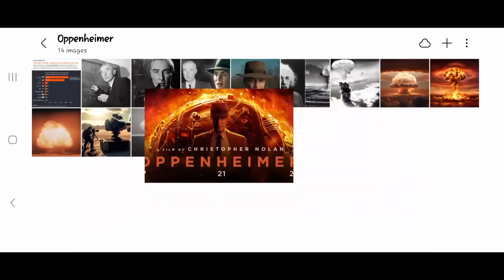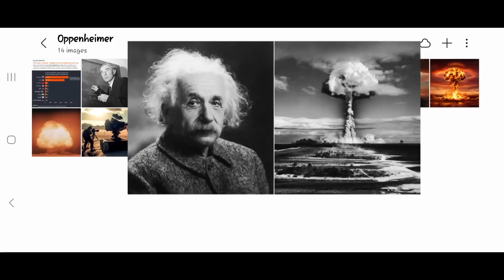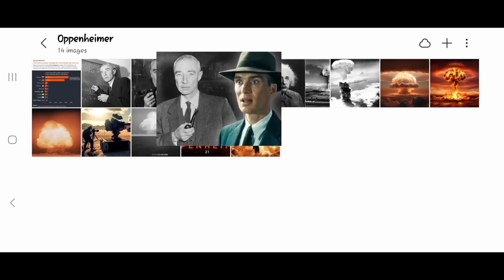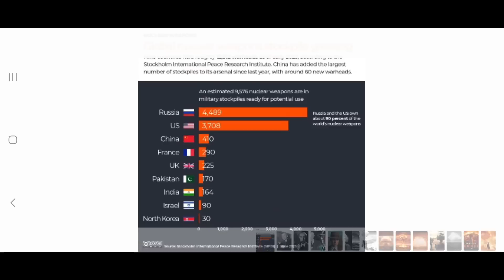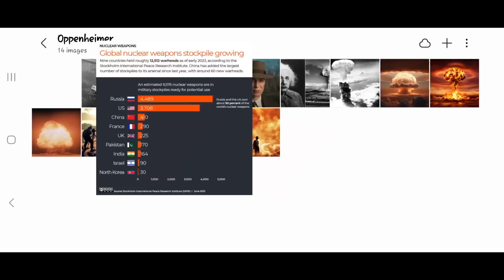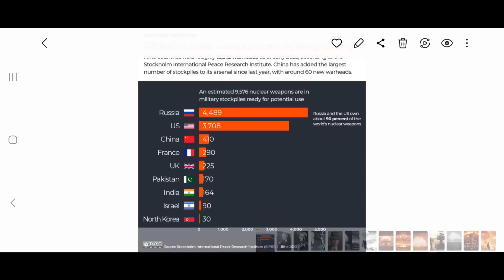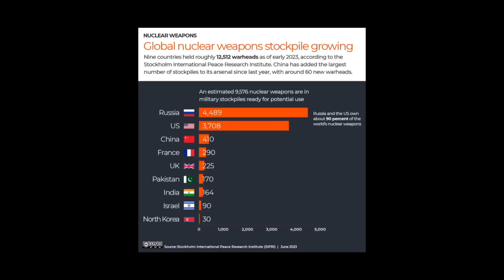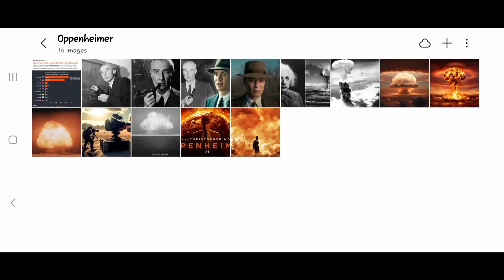OPPENHEIMER - Consider This Film As A Peek Into Your [Rather A Scary] Future | Explained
In this video, we just talked about Christopher Nolan's film OPPENHEIMER
All the images used are work of art and do not contain any thing graphic in nature.

Since the film itself is about nuclear and atom bombs so the images used in video are only related to OPPENHEIMER film and not otherwise!

This video is mere review on Christopher Nolan's latest film OPPENHEIMER ... and that's that - nothing else, nothing more!

▪︎Let's Talk About The Movie ‘Barbie’ and The Hype Around It